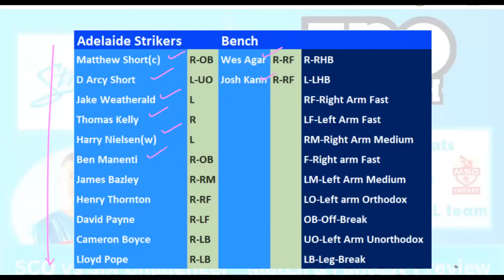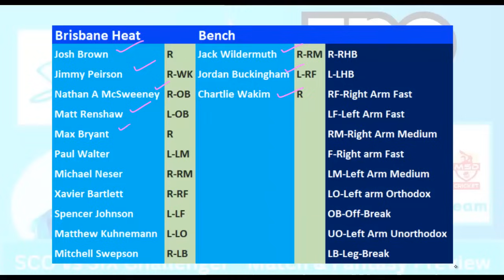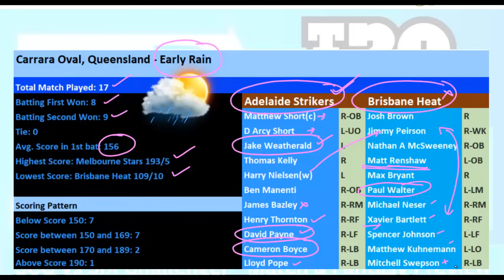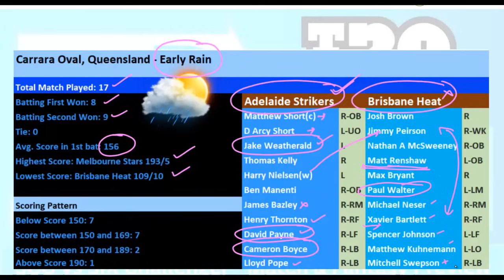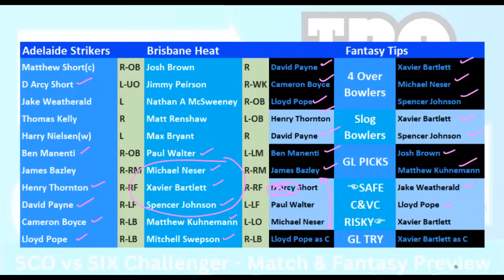HEA vs STR Dream11 Team Prediction in Tamil | BBL - Challenger | Big Bash | 22/01/2024